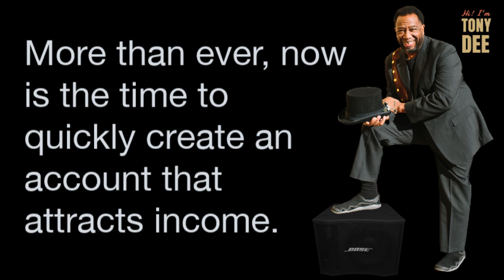Coronavirus Relief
The coronavirus is pushing the world to learn to earn from home.